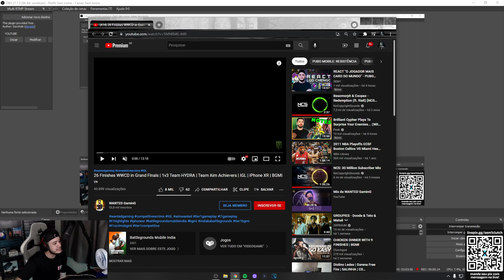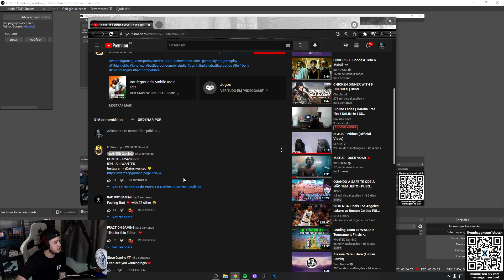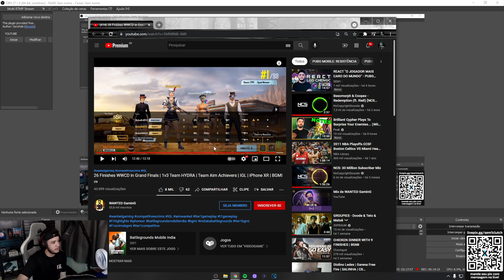REACT SBxAimWANTED - PUBG MOBILE